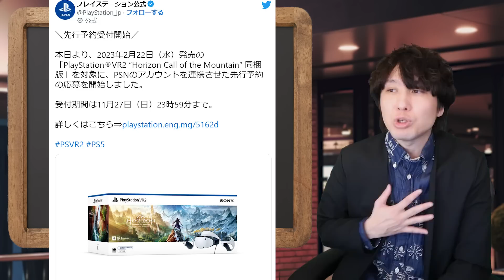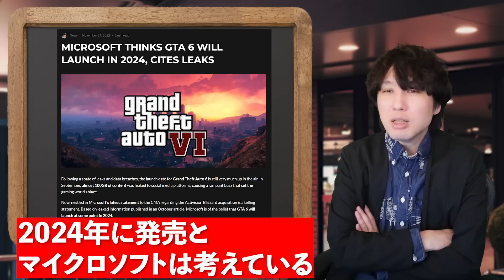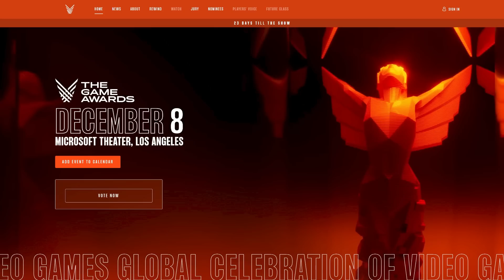12月にはFF16の予約も始まるかも！ / PS5の転売対策について考える【最新ゲームニュースまとめ】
ここ1週間くらいで気になったゲームニュースをまとめてお話しております。
ファイナルファンタジー16の予約がそろそろ始まりそうとの噂が･･･

00:00　冒頭
01:10　PSVR2予約にポケモンなどの売上報告
02:12　GTA6は2024年？
03:08　PS5の転売対策について
06:15　FF16の予約が間もなく始まる！？
07:24　カリストプロトコルが凄そう
08:43　ウィッチャー3次世代機版
10:30　スイッチスポーツ同梱版スイッチ
11:10　俺たちのアママネが･･･